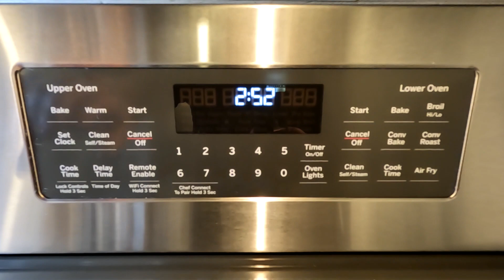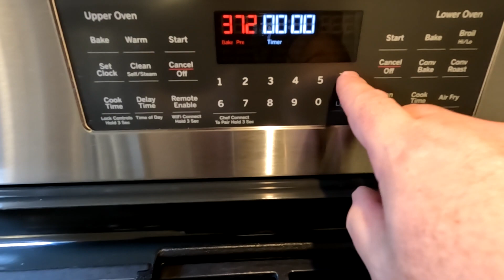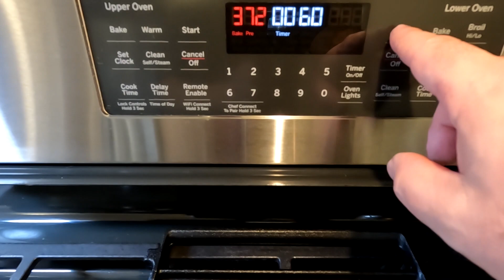Pork and egg noodle bowl with homemade noodles and broth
Sunday afternoon cooking adventure. My attempt at an Asian inspired noodle bowl using ingredients on hand. Very tasty, I would have like to have had some bok choy and green onions in it. Also would prefer less vegetables in the broth ( probably could have skipped the onion, celery, and carrot in broth jar).